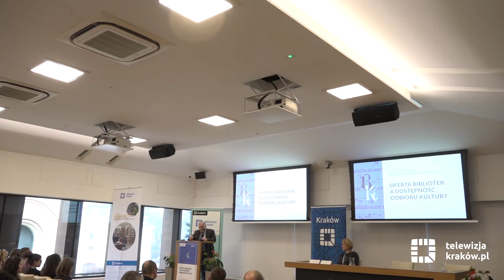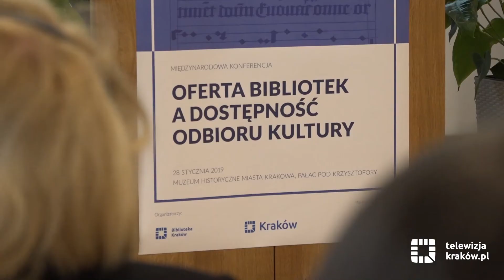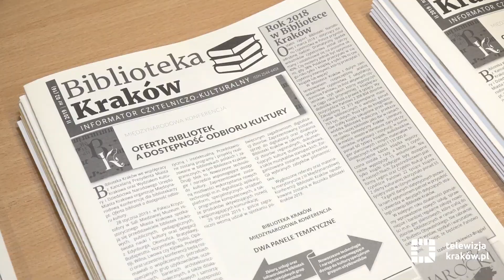III Międzynarodowa Konferencja Biblioteki Kraków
W Pałacu Krzysztofory spotkali się przedstawiciele bibliotek naukowych, publicznych, pedagogicznych, świata nauki i kultury oraz delegacji zagranicznych, m.in. z Norymbergi, Tbilisi, Opatiji, Wilna, Lwowa czy Kijowa. Prelegenci oraz uczestnicy konferencji rozmawiali o współczesnych potrzebach specjalnych grup użytkowników, oczekiwaniach, barierach architektonicznych oraz społecznych, a także o działaniach instytucji rządowych i samorządowych na rzecz poprawy dostępności instytucji kultury dla określonych grup czytelniczych.